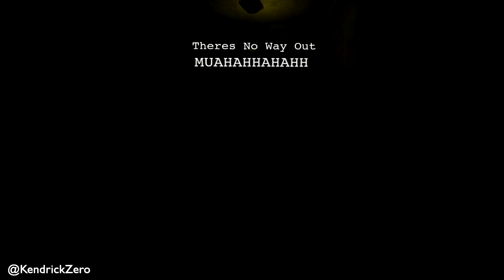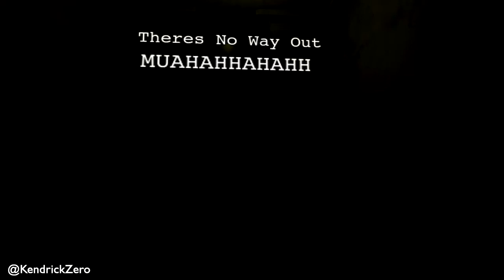INSIDE - Terror em um hotel?! D:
Valeu a todos que assistiu o vídeo.
Se gostou, POSITIVE e FAVORITE o vídeo para ajudar na divulgação do canal.